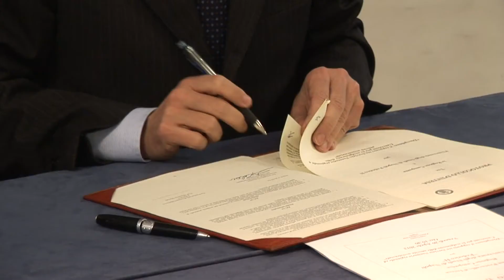Protocollo tra Regione Campania e Università di Napoli Federico II Caldoro: Grande collaborazione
Grande collaborazione con il rettore Marrelli e con il Policlinico. Abbiamo finalmente certezza della spesa, c'è un' azione virtuosa, si paga la premialità, è una grande sfida per garantire migliore efficacia del sistema assistenziale che il policlinico offre alla città ed alla regione, deve continuare a farlo con maggiore certezza anche di carattere economico.